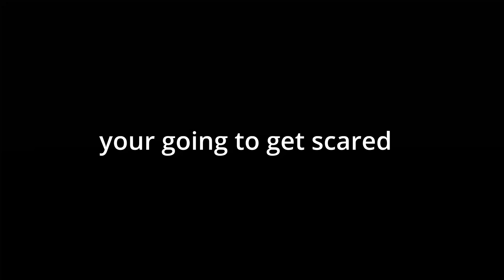REALY SCARY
LEAVE IN THE COMMENT SCARY